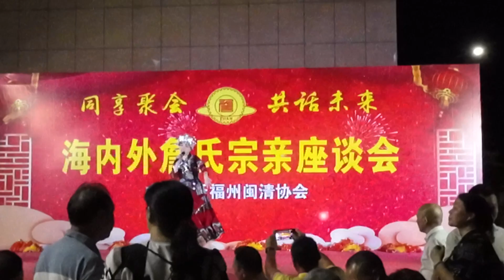China traveling moments random part 43